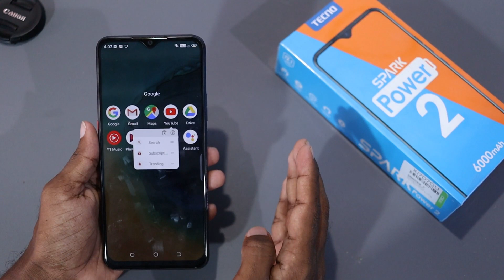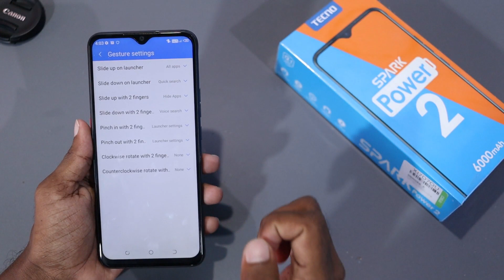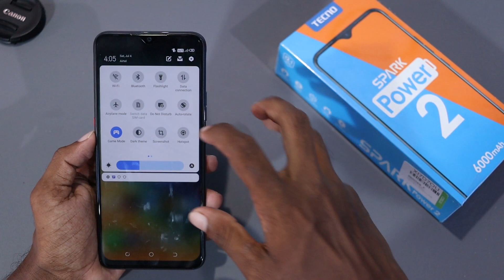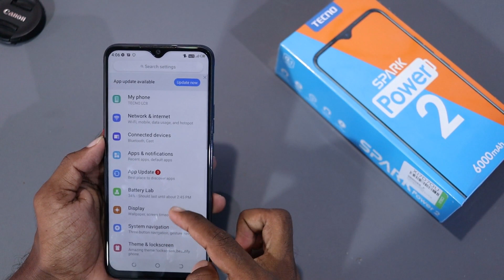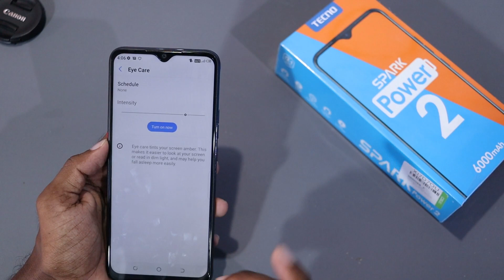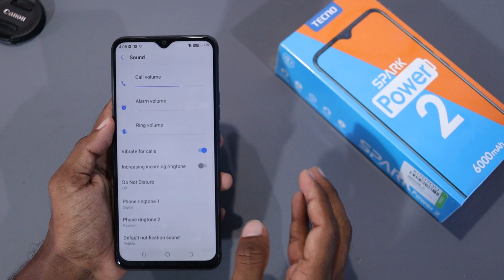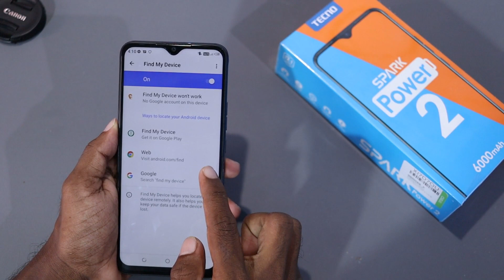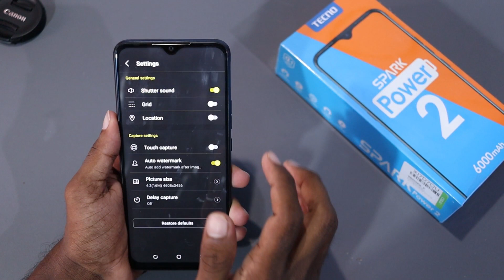Tecno Spark Power 2 Top 50+ Hidden Features ! Tecno Spark Power 2 Tips & Tricks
Tecno Spark Power 2 Tips & Tricks. Dosto ma Mera Honest opinion Diya hu. Video last tak Jorur Dekna Dosto🙏🙏.

All Phones Review Here

Realme Air Buds Neo Full Review After 20 Days :-

Top 5 Best Phones Under 15,000Rs

2. Redmi Note 9 Pro
3. Redmi Note 8 Pro
4. Samsung Galaxy M31
5. Realme 5 Pro
My Gears